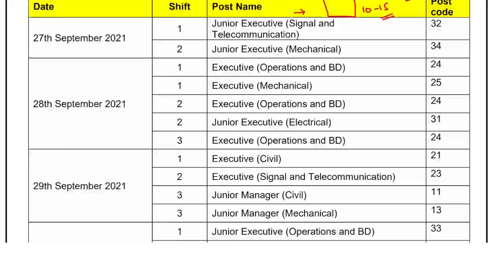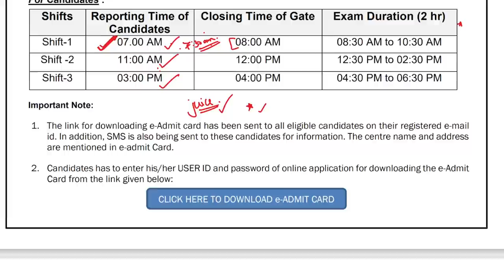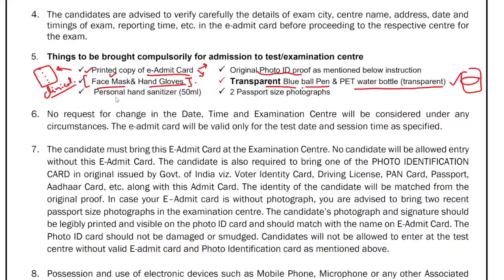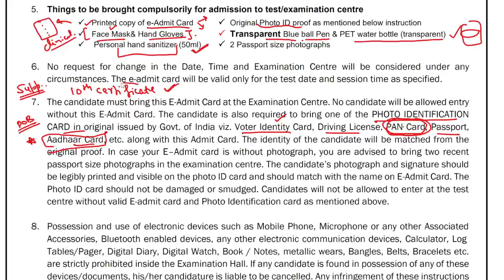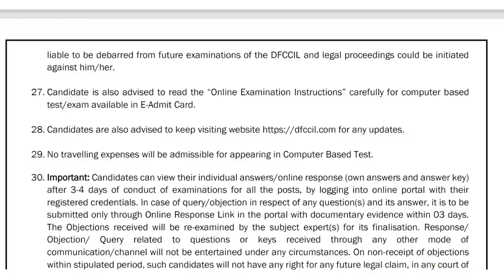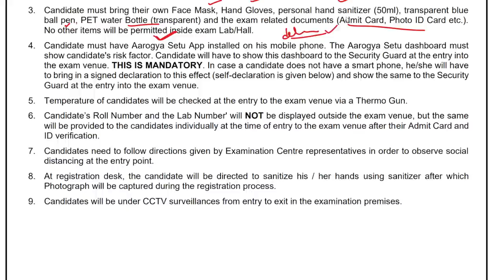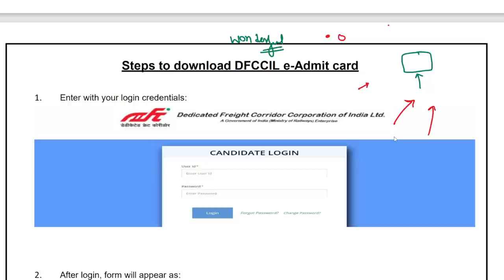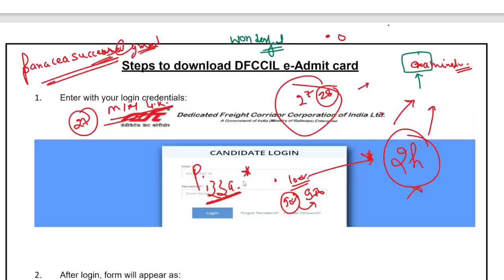DFCCIL LAST MINUTE TIPS/DFCCIL DOCUMENTS TO CARRY/DFCCIL ADMIT CARD 2021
DFCCIL history of indian railways 2021

Wq3dn7UPI3gf4f7XGmhYR

oWpmOh2zfAc4jB